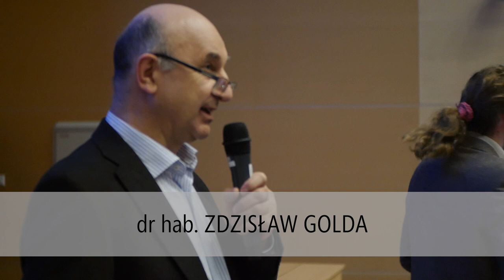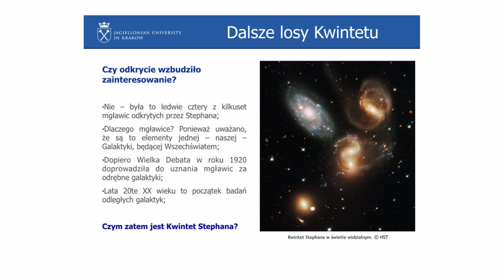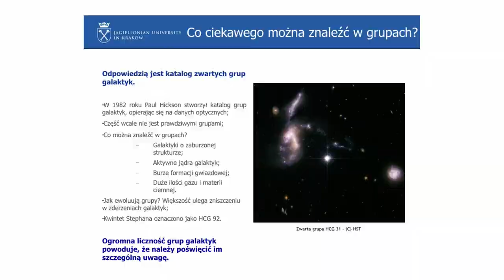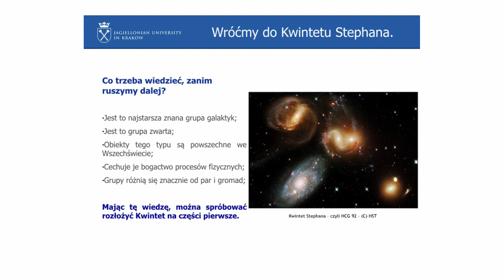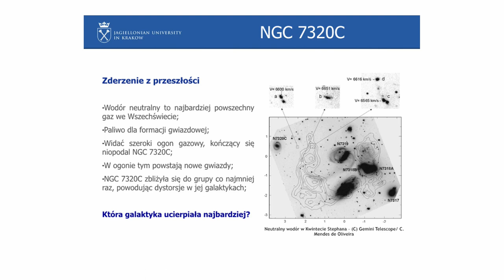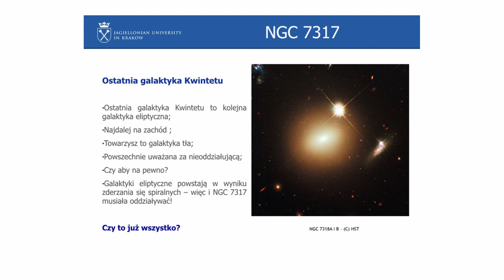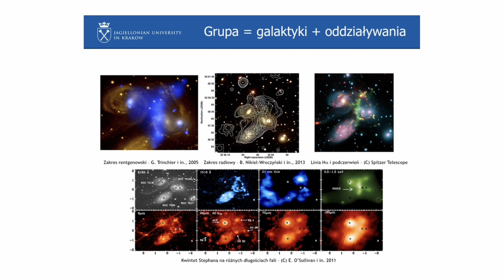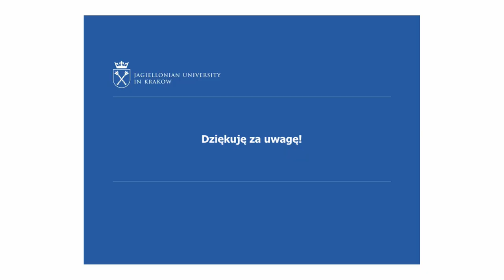Bliżej Nauki: Jak to działa: rozkładamy Kwintet Stephana na części pierwsze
Wykład „Jak to działa: rozkładamy Kwintet Stephana na części pierwsze” został przeprowadzony 20 marca 2018 r. w ramach cyklu „Bliżej Nauki" przez dr. Błażeja Nikiel-Wroczyńskiego z Zakładu Radioastronomii i Fizyki Kosmicznej.